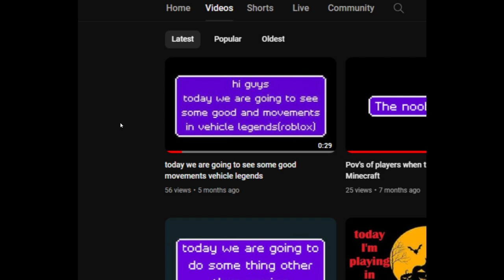Yooo guys hi I am back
Yaaa I am back
Game: Pilot Training Flight Simulator(PTFS)
About game:
 The PTFS (Pilot Training Flight Simulator) is a popular Roblox game that offers players a unique and immersive 3D flight experience. Here are some key points about the PTFS Roblox game:

PTFS is considered the #1 Flight Simulator on Roblox and provides a free-to-play open world experience.
The game allows players to pilot various aircraft and explore a detailed virtual world.
PTFS offers a realistic flight simulation, allowing players to learn and practice different flight maneuvers and techniques.
It has a dedicated community and even has an unofficial PTFS Wiki, which serves as a collaborative encyclopedia for everything related to the game.
The game provides a range of aircraft to choose from, including planes, helicopters, and even military jets.
Players can engage in various missions and challenges, such as flying through checkpoints, performing aerial stunts, or participating in air races.
PTFS also offers a multiplayer mode, allowing players to fly together and interact with each other in the virtual world.
The game has received positive reviews for its realistic graphics, immersive gameplay, and attention to detail in aircraft and environments.